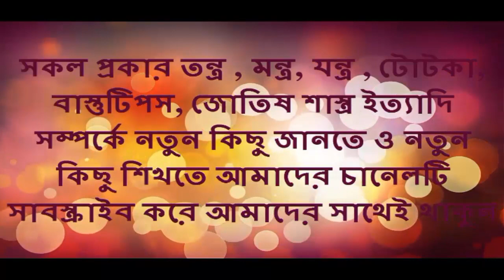কালাজাদু বা ডাকিনীবিদ্যায় কেন লেবু ব্যবহার করা হয় - LEMON IN BLACK MAGIC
সভ্যতার আদি থেকেই জাদুবিদ্যা আর জাদুকর বিষয়ে মানুষের প্রচণ্ড রকম আগ্রহ। জাদুবিদ্যা মূলত অতিন্দ্রিয় আর প্রাকৃতিক শক্তিকে বশ করার বিদ্যা! ইংরেজি 'ম্যাজিক' শব্দের উদ্ভব হয়েছে ফার্সি শব্দ মাজি থেকে! মাজিরা যেসব ক্রিয়া-কর্ম পালন করত, গ্রিকরা সেসব ম্যাজিক বলে অভিহিত করতেন! আর ম্যাজিকের সঙ্গে আত্মা বা ভূতের বিষয়টি চলে আসে অনিবার্যভাবে। প্রচলিত বিশ্বাস অনুযায়ী, ভূত হলো এমন এক জিনিস, যা মৃত ব্যক্তির আত্মা। আর তা জীবিত ব্যক্তির সামনে দৃশ্য আকার ধারণ বা অন্য কোনো উপায়ে আত্দপ্রকাশ করতে সক্ষম। ভৌতিক অভিজ্ঞতায় ভূতকে নানাভাবে বর্ণনা করা হয়েছে। অজানা রহস্য সম্পূর্ন ভাবে আজো জানা জায়নি।কখনো অদৃশ্য বা অস্বচ্ছ বায়বীয় আবার কখনোবা বাস্তবসম্মত স্বপ্রাণ মানুষ বা জীবের আকারে। এসব ভূত বা প্রেতাত্মার সঙ্গে যোগাযোগ স্থাপন করে ভবিষ্যদ্বাণী বা কোনো কাজ করার বিদ্যাকে ব্ল্যাক ম্যাজিক, নেক্রোম্যান্সি বা কালো জাদু বলে। অন্যদিকে এক ধরনের বিশেষ ব্ল্যাক ম্যাজিক হচ্ছে ভুডু।অজানা রহস্য সম্পূর্ন ভাবে আজো জানা জায়নি। ভুডুবিদ্যার সাহায্যে নাকি কবরের লাশ জ্যান্ত করে তাকে গোলামের মতো খাটানো যায়।  পুতুলের গায়ে সুচ ফুটিয়ে আরেক জায়গায় এক ব্যক্তিকে হত্যা করছে কিংবা অন্য কোনো উপায়ে ক্ষতি করার চেষ্টা করছে। বাংলায় একে ফুঁক দেওয়া, কবজ করা অথবা বাণ মারা বলে।অজানা রহস্য সম্পূর্ন ভাবে আজো জানা জায়নি।রাজি না থাকলে তাবিজ করা হত। এ ধরনের ঘটনা যারা ঘটায় তাদের ওঝা বলে। আর এ প্রক্রিয়াটিই বিশ্বব্যাপী ব্ল্যাক ম্যাজিক বা কালো জাদু নামে পরিচিত।
ব্লাক ম্যাজিকের অজানা রহস্য সম্পূর্ন ভাবে আজো জানা জায়.